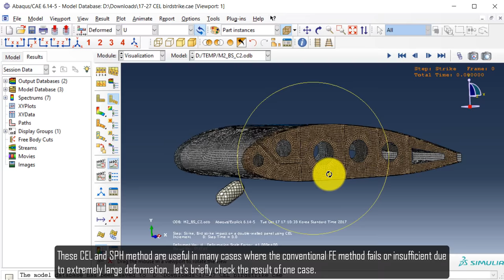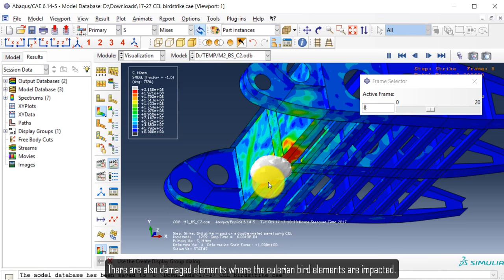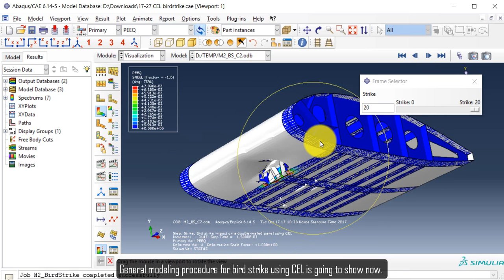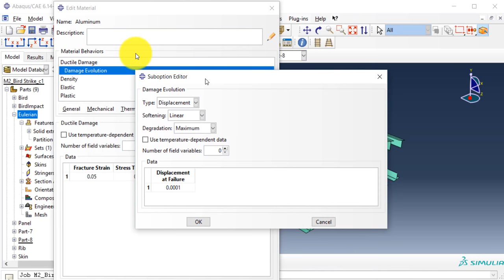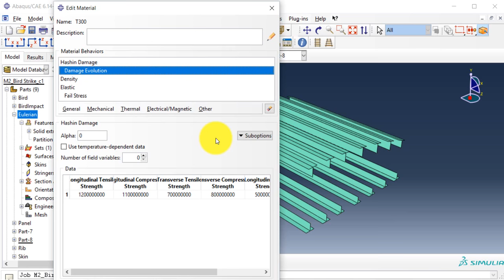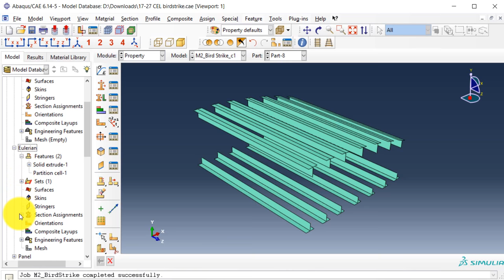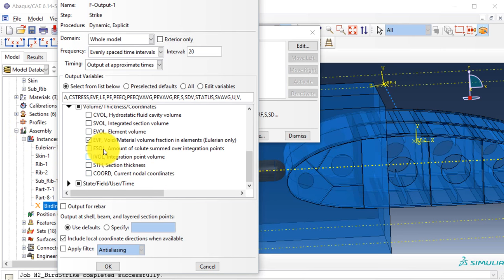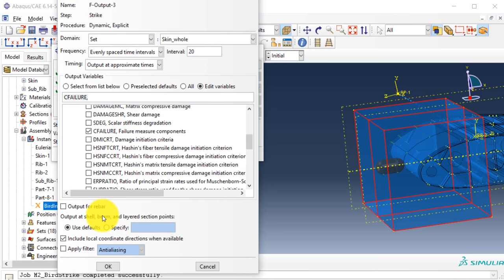ABAQUS Tutorial | Bird Strike Wing Damage Analysis using CEL | Explicit | 17-27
ABAQUS Tutorial | Bird Strike Wing Damage Analysis using CEL | 17-27

◘◘◘ ABAQUS Tutorial Book ◘◘◘
 "ABAQUS for Engineer: A Practical Tutorial Book"